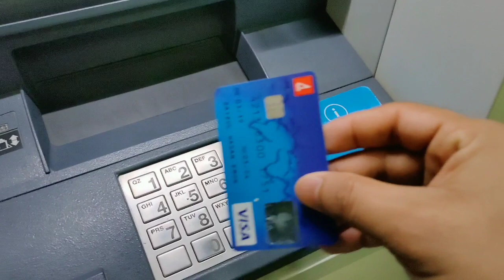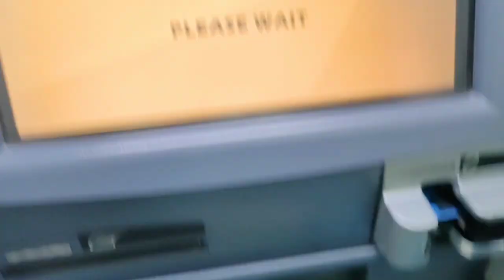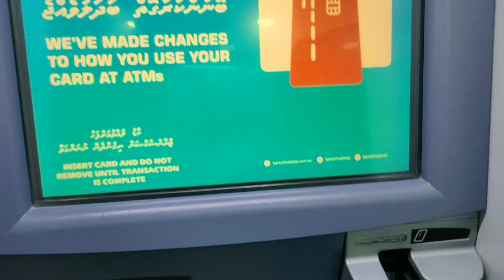BML ATM Cash Deposit Demo | BML ATM কিভাবে টাকা উঠাবেন||Sidul Hasan Emon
This video is a very important video.We are very good for the audience tried to upload video.I hope everyone will learn a lot through this video.All the issues have been highlighted in this video.We try to always uphold the truth.Our channel has a chance to express their views on all weapons Comments.I hope you stay with us YouTube.Thanks to everyone for visiting our channel to watch video dissolve Specialty.

Vedio describston: this video is very good
Kinemaster hack video